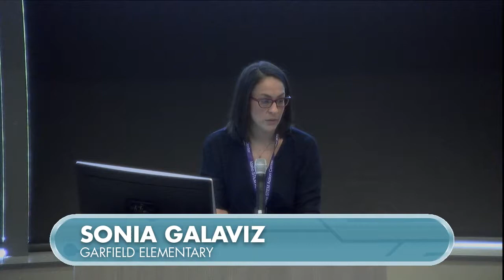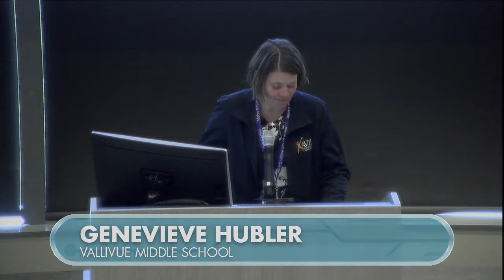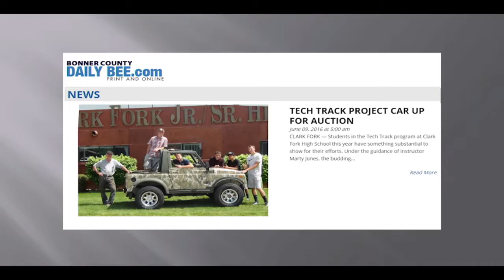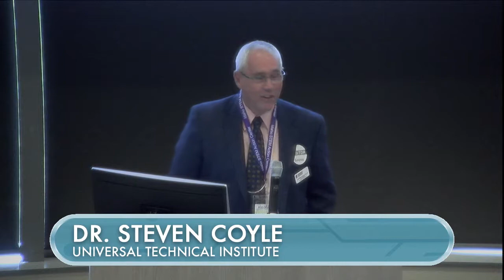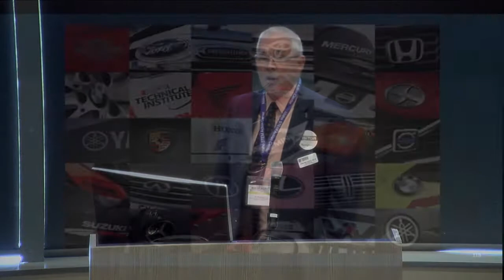Age of Agility | Education Innovation Panel